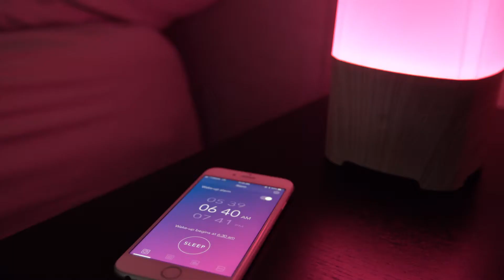Aromarest - Sleep Easy and Rise with the Sun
Aromarest is the only device on the market that encompasses the entire sleeping and waking cycle by combining million-color LEDs, dual essential diffusers and gentle sounds.

The 3-in-1 device mimics a sunset in the evening, filtering out blue wavelengths of light. In the morning, bright blue hues help you wake gently, over up to half an hour. The simulated sunrise is ideal for helping you wake peacefully.

Aromarest includes an “Insomnia Buster” setting, which provides a slow pulse of red light that, if matched to your breathing, will help slow your heart rate and make sleep come much more quickly.

Aromarest uses scientifically proven strategies to help you fall asleep gently, stay asleep and wake up refreshed by creating an environment that's ideal for sleep.

With Aromarest, you can sleep like nature intended.

To learn more and find out about ordering your own Aromarest,